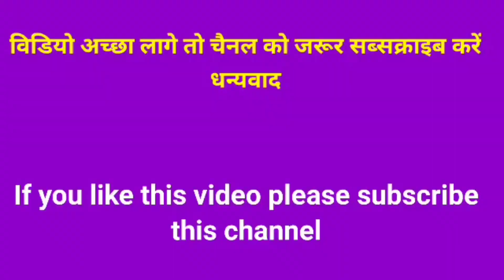जाल से मांगुर मछली 🐟🐟 शिकार का वीडियो || part 8 || sundar bihar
Dhaan Ke khet mein ghongha (snail) se machli Ka shikar